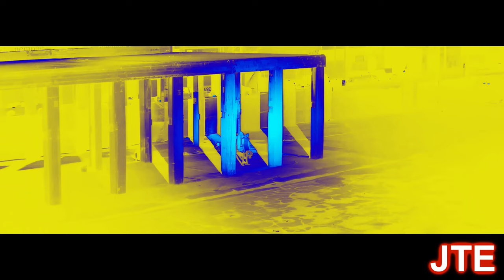Preview 2 What About Us Extended Random Effects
Requested by: @Jimmyhogs
Add me on Discord: jackteheditor